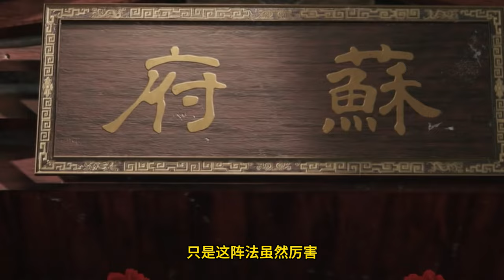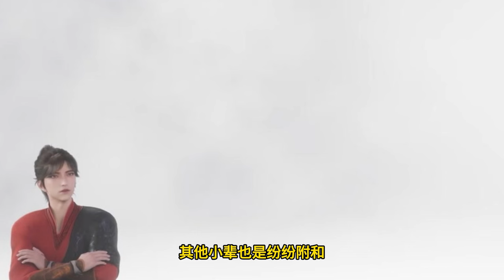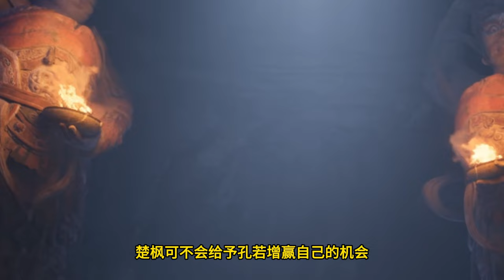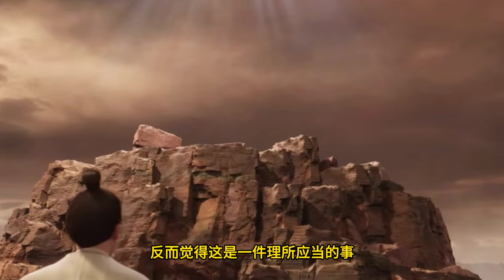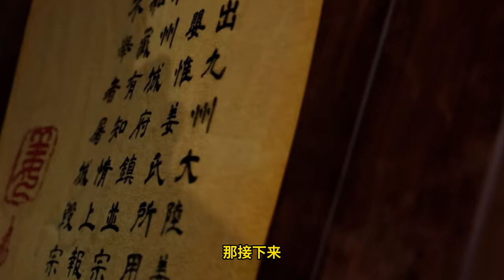Martial God Asura |《修罗武神》第231集 subtitle Full Episdoe